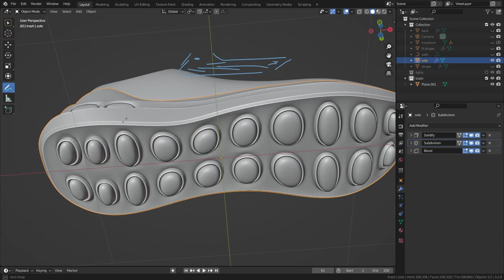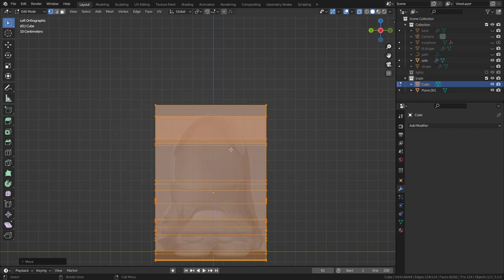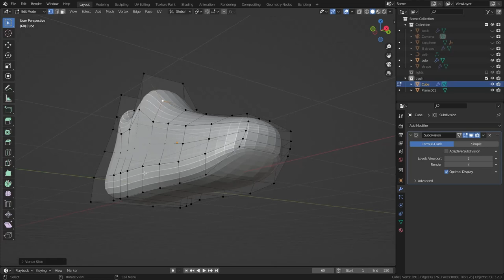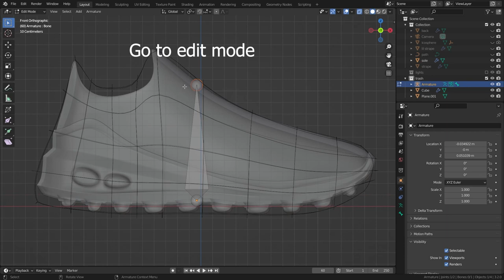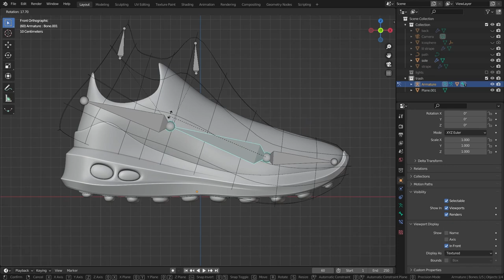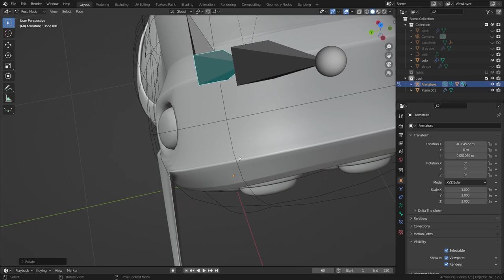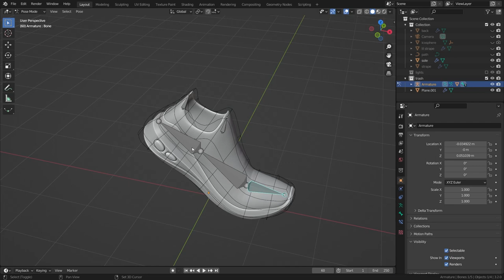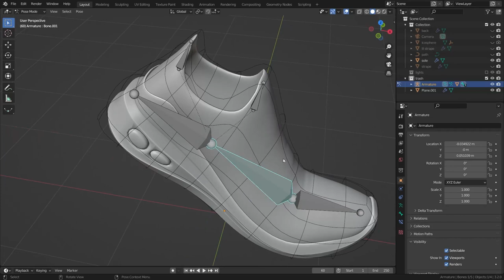Deform Dense Meshes Easily in BLENDER | Part 3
Welcome to the part 3 of shoe 3d product animation and in this one we are doing some deformations.